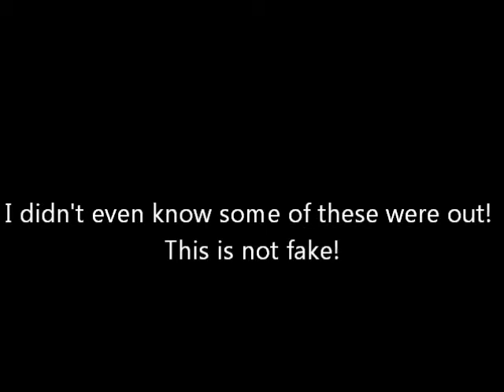Nascar Spinmaster Diecast NEW!!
Incredible! I already got some of these but wow!